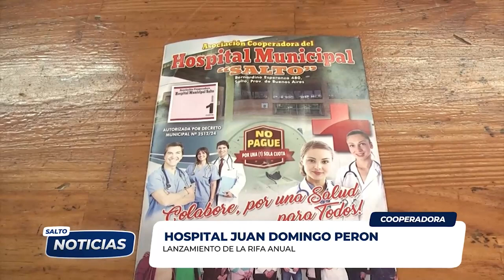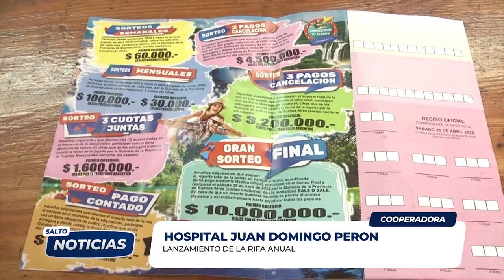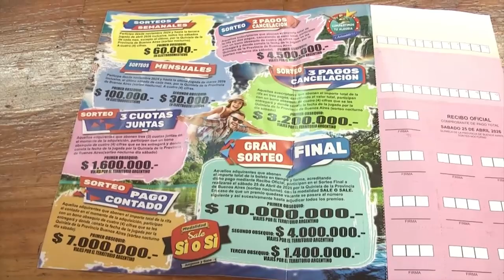RIFA COOPERADORA DEL HOSPITAL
LANZAMIENTO